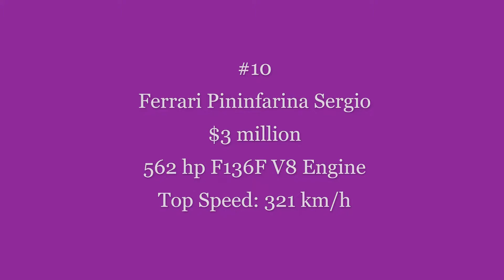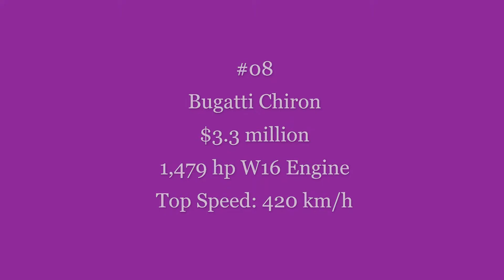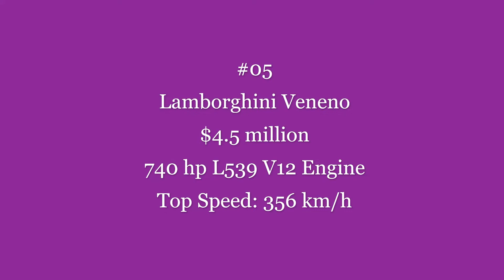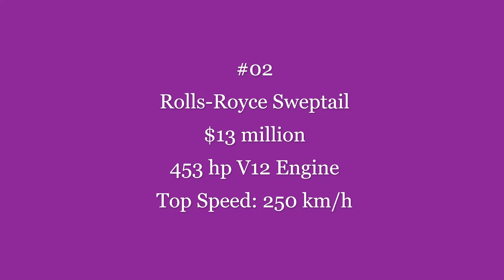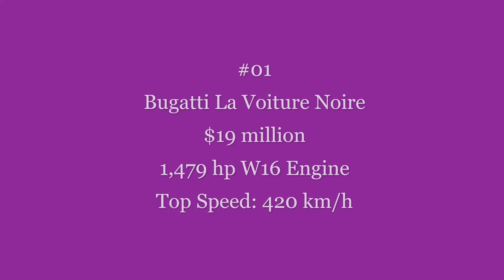Cars Built only for Rich People | Top 10 Costliest Cars Ever Built in the World 2019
Today we bring you the top 10 costliest cars ever built in the world today. Cars sold in auctions and future concept car names are not included in the list.

#10 Ferrari Pininfarina Sergio - $3 million
This car is manufactured by Italian design house Pininfarina. Its coach is built by Barchetta (a term used by Italian manufacturers to refer to a two-seat car with an open or a convertible roof) which is based on mechanical underpinnings of Ferrari 458 Spider. It is named after Sergio, who led Pininfarina for 40 years. It is a compact concept-based car.

#09 Aston Martin Valkyrie - $3.25 million
It is an electric hybrid car by collaborative manufacturers like Aston Martin, Red Bull Racing, and several others. It is a limited version of the car. The car-makers claim it to be the fastest legal streetcar in the world. Its design was helped by Adrian Newey who is Red Bull Racing’s chief technical officer and the world’s most renowned and successful British F1 designer.

#08 Bugatti Chiron - $3.3 million
It is a sports car developed by France based company Bugatti. It is a successor of Bugatti Veyron. The car is named after a Monegasque racer Louis Chiron. It was first shown in Geneva Motor Show on 1 March 2016. It has an 8.0 liters quad turbocharges W16 engine. The engine has a power output of 1,103kW at 6700rpm.

#07 Bugatti Veyron by Mansory Vivere - $3.4 million
This $3.4 million car was originally designed by the German Volkswagen Group and manufactured by Bugatti in France. This car is the successor of Bugatti Veyron Vincero. The new updates include a comprehensive facelift, the shortened bonnet, modified wings, and a striking apron.

#06 W Motors Lykan Hypersport - $3.4 million
It is a limited-edition sports car manufactured by a UAE based company W Motors in collaboration with Lebanese and Italian engineers. The company was found in Lebanon in 2012. It is the first sports car to be designed and manufactured in the Middle East. Also, it is the first car to have jewels embedded on its headlights i.e. it contains titanium LED blades with 420 diamonds.

#05 Lamborghini Veneno - $4.5 million
This is a limited-edition high performance of $4.5 million super sports car. It is manufactured by Italian manufacturer Lamborghini. Its aerodynamic design guarantees stability in sharp edge curves on-road and gives an experience like sports prototype. It is specially designed for sports-driving lovers.

#04 Koenigsegg CCXR Trevita - $4.8 million
‘Trevita’ is a Swedish abbreviation which translates to ‘three whites’. Koenigsegg CCXR Trevita is a limited-edition car. The company’s carbon weave work is renowned worldly for its uniqueness, comfort, and quality. It’s worth $4.8 million.

#03 Mercedes-Benz Maybach Exelero - $8 million
It is a high-performance car manufactured by the German company Maybach-Motorenbau GmbH. It was unveiled for the first time in Berlin in 2005. It is a 2-door coupe. The car is powered by a twin-turbo 5.9litres, 5908cc V12 engine made by Maybach. It has a top speed of 218mph (350km/h).

#02 Rolls-Royce Sweptail - $13 million
It is a gregarious luxury car worth $13 million manufactured by Rolls-Royce Motors in the United Kingdom. It was manufactured in 2017 and conquered the first position for the world’s most expensive automobile. The Rolls Royce Sweptail is hand-built.

#01 Bugatti La Voiture Noire - $19 million (most expensive car ever built)
Bugatti’s new hypercar debut is the most expensive new car ever built and sold. The supercar has a hand-built carbon fiber body that is powered by a W16 engine has a power output of 1,103kW at 6700rpm.